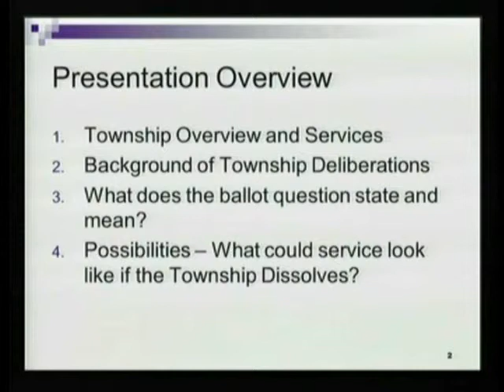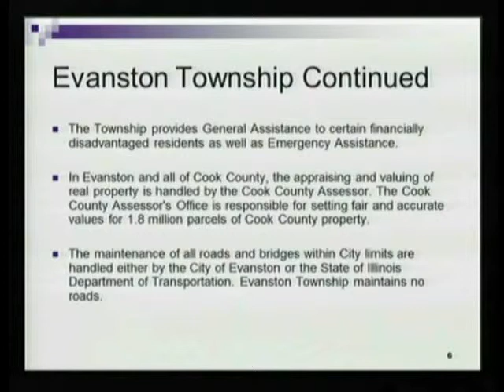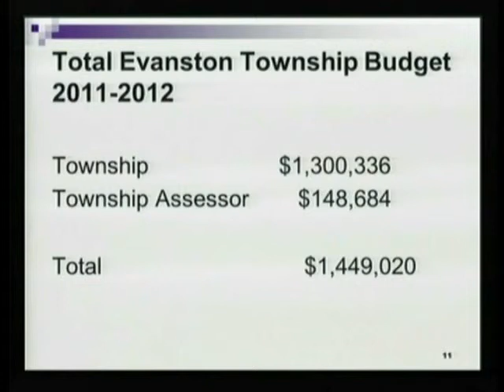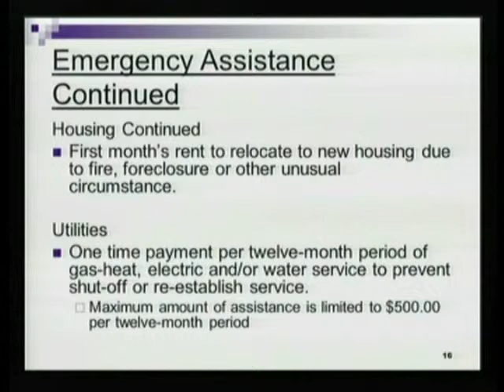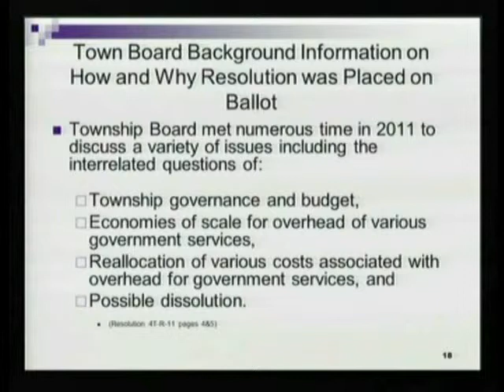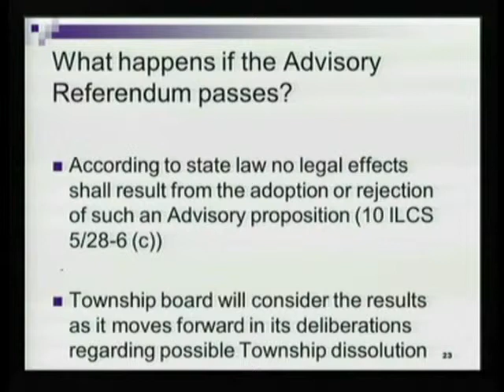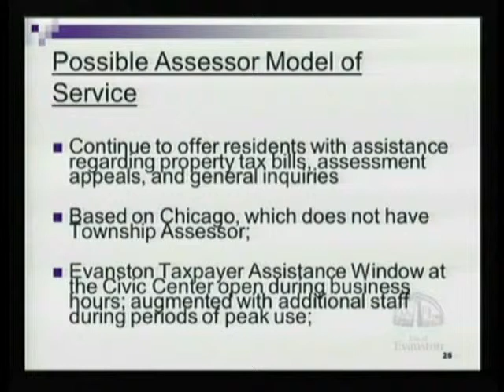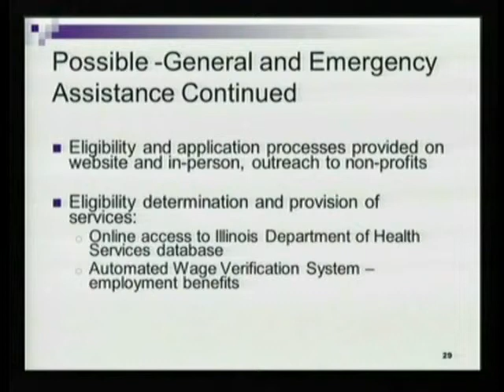General Election Ballot Initiative On Possible Township Dissolution